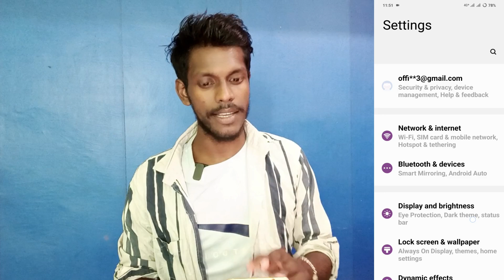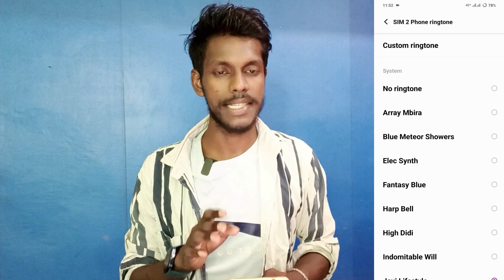vivo t3 ultra 5g ringtone changer | vivo t3 ultra ringtone change kaise kare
Vivo T3 Ultra Ringtone Setting
How To Ringtone Setting On Vivo T3 Ultra
Vivo T3 Ultra Change Ringtone Setting
How To Change Ringtone Setting On Vivo T3 Ultra
Vivo T3 Ultra Phone Call Ringtone Setting
Vivo T3 Ultra Change SMS Tone
How To Change Call Tone Vivo T3 Ultra